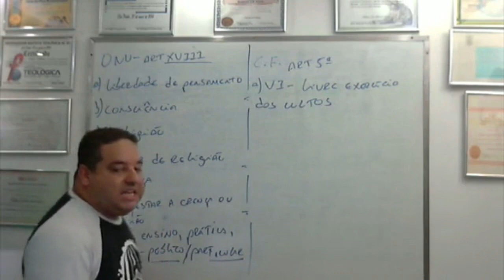Devo dizer no que "CREIO" e qual a minha "RELIGIÃO"?